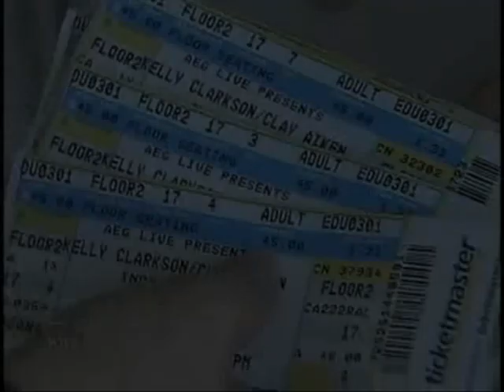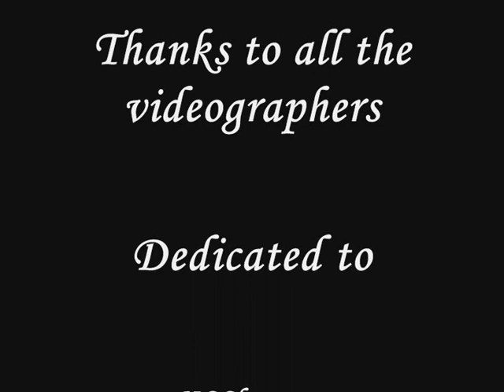Classic Clay Cuteness II - Part II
A collection of video clips of Clay Aiken on tour and in concert - demonstrating the complete cuteness and charisma that is Clay. Montage set to music by The Dixie Chicks and Roxette.

Montage by NZ volCLAYno - uploaded with permission.